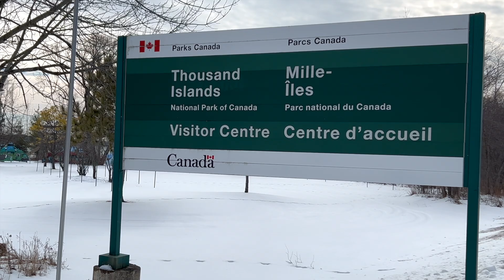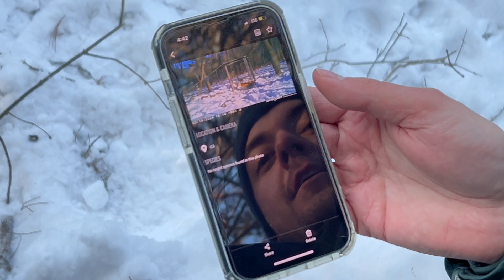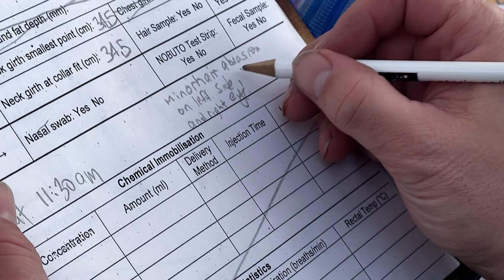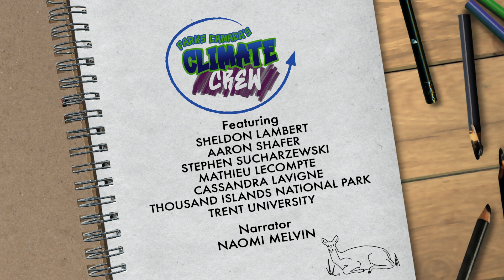Monitoring Deer Movement | Climate Crew | Parks Canada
Protected and connected habitats provide species with safe havens and ways to move freely between them. Understanding how, when and where species are moving is key in helping them safely access what they need to survive in a changing climate.

Join Parks Canada and Trent University in Thousand Island National Park as they radio collar White-tailed Deer to learn about their movements. This research is helping Parks Canada and partners to better connect habitats, and to prepare for the possible movement of species in response to climate change.

It can feel like the climate is changing faster than we can react. But there are people doing good work. There is a Climate Crew. Become inspired and learn how we can help our ecosystems adapt!